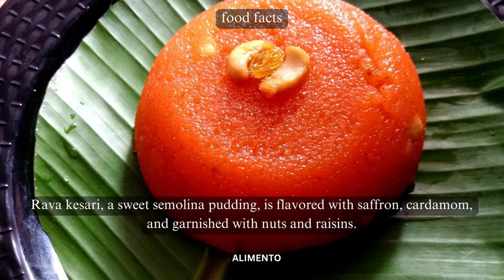💥🤯 Rava Kesari Food Facts Part 10 | Alimento | Experience the Heavenly Aroma of Indian Desserts! 💢⁉️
💥🤯 Rava kesari Food Facts Part 10 | Alimento | Indulge in the Timeless Delicacies of Bengal! 💢⁉️

Get ready to indulge your senses in Part 10 of our Food Facts series! Join us on a delectable journey as we explore the enchanting world of Rava Kesari, a beloved Indian dessert that tantalizes both the taste buds and the soul. Experience the rich aroma and flavors that make Rava Kesari a timeless classic! 🍽️🍯

🎥 In this episode, we delve into the history, ingredients, and cooking techniques that create the magic of Rava Kesari. From the golden semolina to the fragrant saffron and the rich ghee, every element comes together to form a dessert that's both delightful and divine. 🍰🌼

🍃 Whether you're a dessert enthusiast, a culinary adventurer, or simply eager to explore the world of Indian sweets, this video is your gateway to savoring the heavenly delight of Rava Kesari! 🍬👩‍🍳

🔔 Don't miss out on our sweet escapades! From sweets to treats, our channel is your path to a world of delectable delights! 🍴🌍